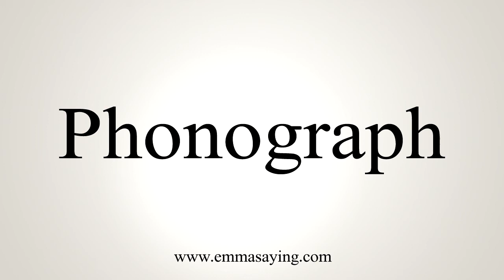How To Say Phonograph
Pronunciation of Phonograph: Learn how to pronounce the word Phonograph.